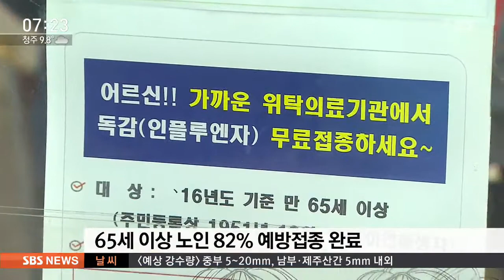'독감 예방접종' 안 한 청소년…확산의 원인 / SBS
요즘 독감 기세가 굉장히 무섭습니다. 그런데 어린이와 학생들 환자가 유독 많은데, 어른들보다 예방주사를 덜 맞은 걸로 분석이 됩니다. 지금이라도 독감 접종을 하는 게 좋다고 합니다.